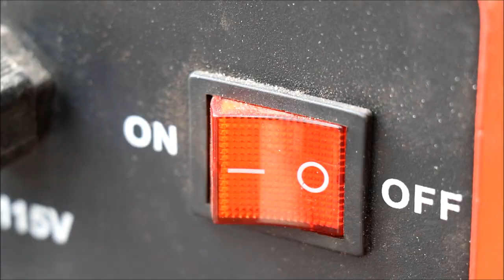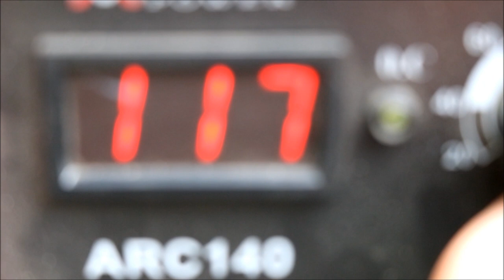Heavy Duty Band Saw Stand Part 1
Today I built a new stand for a Jet band saw.